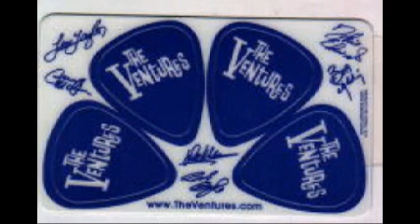The VeNtuReS ~ SABROSA ~ (-ULTRA RARE!!!-&-UNRELEASED!!!-)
The VeNtuReS Play: "Sabrosa"!!  ...This is an UNRELEASED Track taken off of an ULTRA RARE VeNtuReS' Acetate!!!   I'm not sure what year this Rare track was recorded.   Perhaps 1963??
...The VENTURES Are:
(01). BOB BOGLE (Lead & Bass Guitar);
(02). NOKIE EDWARDS (Lead & Bass Guitar);
(03). DON WILSON (Rhythm Guitar);  And
(04). MEL TAYLOR (Drums).
...Thank You & ENJOY!!!   ~Matt~